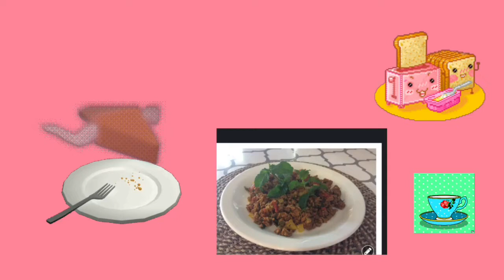Sopes de carne molida a mi gusto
Hola hoy les traigo unos sopes espero lesguste y es a mi estilo .